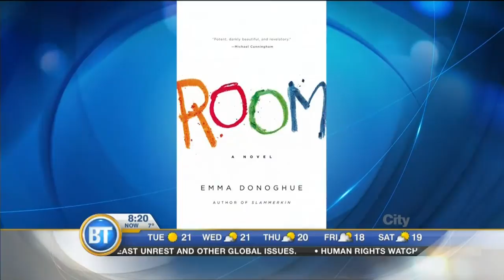‘Room’ Author Emma Donoghue:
It won the People’s Choice Award at this year’s TIFF – author Emma Donoghue talks about adapting her own novel ‘Room’ into the screenplay that helped create one of this year’s most buzzed about movies.